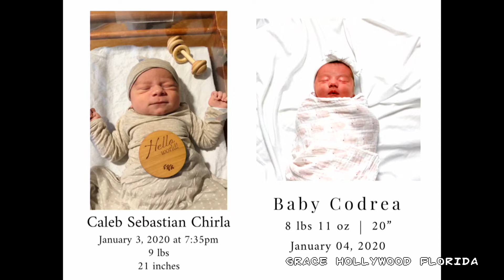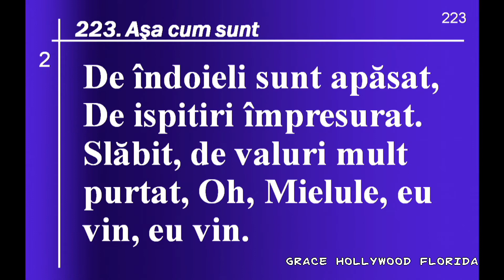01 02 20 AM